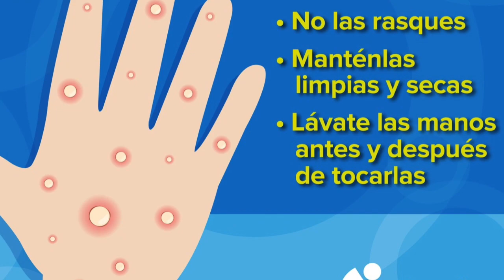Viruela del Mono en Guanajuato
Llega la viruela del mono 🐵 al estado de Guanajuato,😱😨 se confirma el primer caso en la ciudad de León